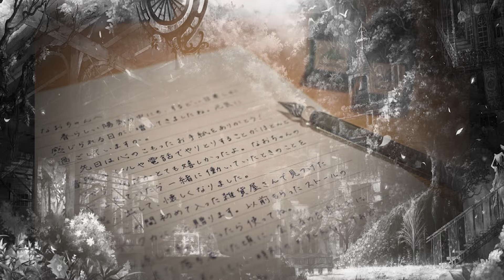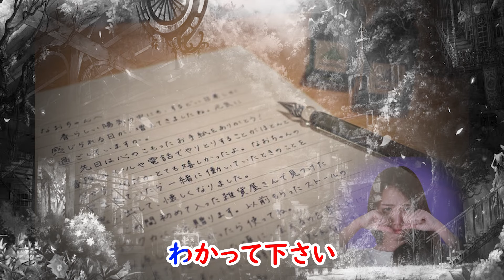わかって下さい 宴 八代亜紀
わかって下さい　宴（元唄因幡晃）　八代亜紀